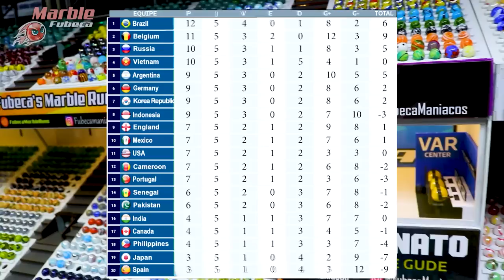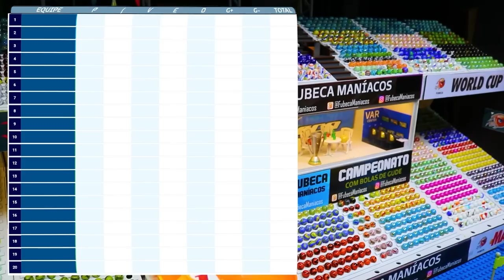Defying Gravity: Marble Bowling Tournament CountryBalls League 6th stage Bowling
Welcome to the 6th stage of the Country Marbles League! In this exciting global competition, teams from different parts of the world face off in a contest of skill and strategy, using marbles on a challenging bowling course.

Competitors are increasingly skilled and competition is fierce at this stage, with teams from different countries fighting for first place. The tension is palpable and spectators are on the edge of their seats, cheering on their favorite teams.

This stage of the league promises to be one of the most exciting yet, with new challenges and unexpected twists. Will your favorite team be able to overcome their opponents and secure victory? There's only one way to find out: follow each play closely and root for your team until the end!